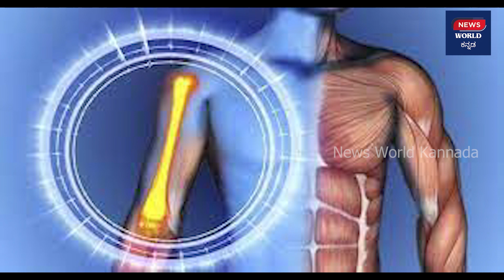ನಿತ್ಯ ಒಣದ್ರಾಕ್ಷಿ ಸೇವನೆಯಿಂದ ಸಿಗುವ ಪ್ರಯೋಜನಗಳ ಬಗ್ಗೆ ಗೊತ್ತಾ?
ನಿತ್ಯ ಒಣದ್ರಾಕ್ಷಿ ಸೇವನೆಯಿಂದ ಸಿಗುವ ಪ್ರಯೋಜನಗಳ ಬಗ್ಗೆ ಗೊತ್ತಾ? | Do you know the benefits of consuming raisins daily?